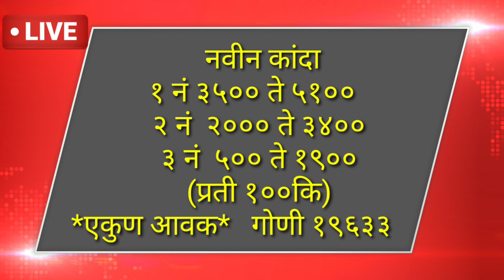पारनेर व राहुरी APMC कांदा बाजार भाव # Today Parner & Rahuri Onion price